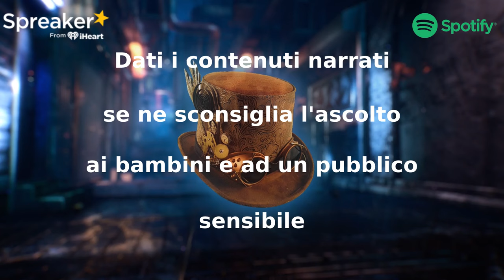Camera 26 - Feat Arsenico Nero - CreepyPasta ITA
Racconto in collaborazione con @arseniconero666

"La nostra razza è qui da troppo tempo e noi vi rimaniamo per troppo poco per nasconderci dietro simboli che non intendiamo. A questo punto la tua risposta si riduce a un elementare sì o no. Sì: avremo una spero piacevole conversazione a un tavolo a due, potrei persino offrirti da bere, per il resto della serata. No: me ne andrò da qui senza insistere."

Clicca qui per diventare supporter